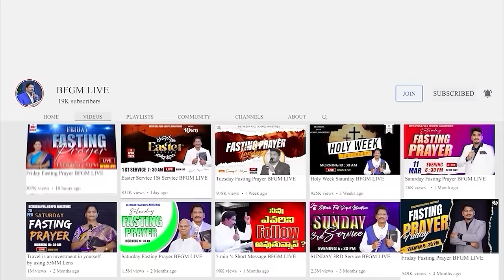Today's promise 31.08.2024 | BFGM LIVE